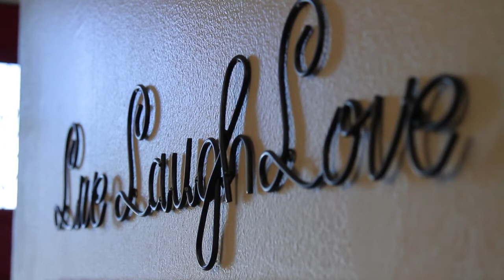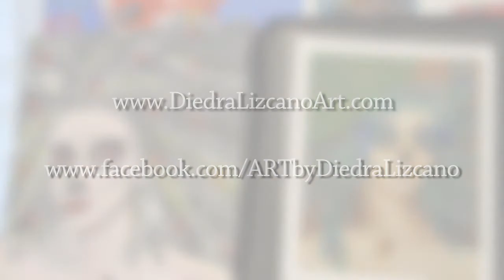Heart of a Passion: Diedra Lizcano Art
This is the fourth installment of our Heart of a Passion series aimed to showcase the passion small business owners and individuals have for their work.

Meet Houston-based artist Diedra Lizcano who talks with us about how she got started in the industry, road blocks along the way, goals and dreams, her debut art show, and insight for aspiring young artists.

Filmed under our former moniker, Xemenes Productions.